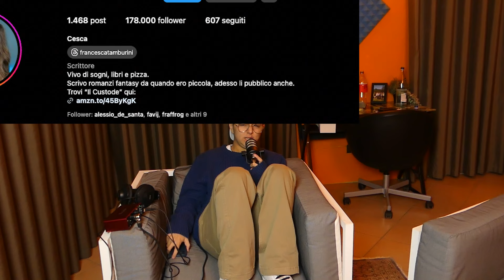Sono zano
Oggi vi racconto di come ho scelto il nome zano e di come mi avete scambiato un per noto